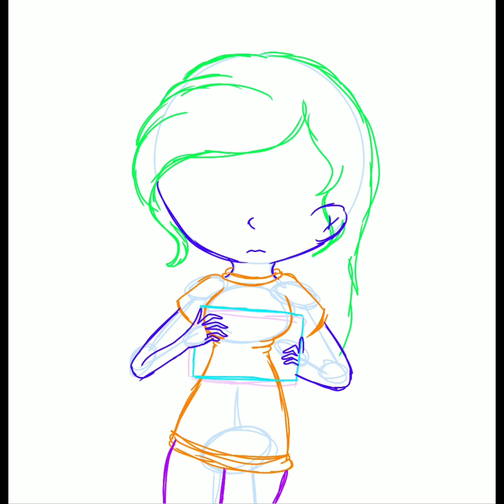🇺🇦✊🏻💛💙💛✊🏻🇺🇦 Speedpaint-save Ukraine 🇺🇦✊🏻💛💙💛✊🏻🇺🇦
It is terrible what is happening there, many people from other countries have families in Ukraine, how many people have lost their lives unnecessarily, we will stand with Ukraine! No more wars! Please let's help Ukraine!